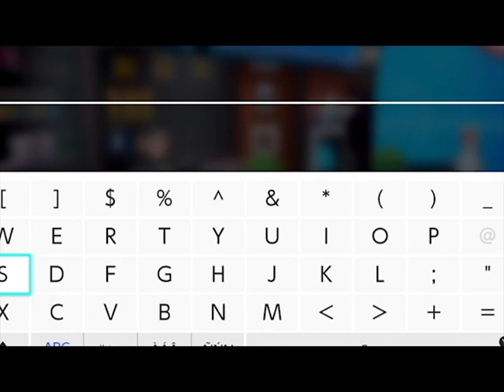Shiny Squirtle In Pokemon Shield After 262 Eggs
I got a shiny squirtle in pokemon shield after 262 eggs